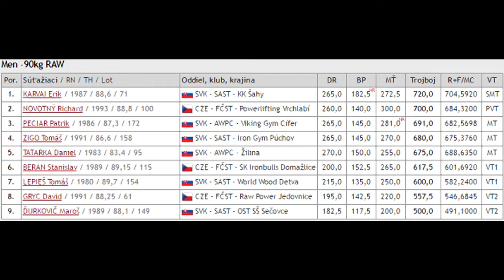David Gryc - RAW Power Jedovnice - MČSR v silovém trojboji Púchov - 8.-10.4.2016